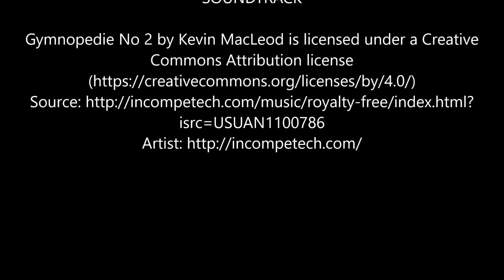Creating Money Meditation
Creating Money Meditation by Christy Whitman
Narrated by Dr. TJ Dickson

Artist Live Your Best Life!

To purchase Creation Journal and Walking in Faith